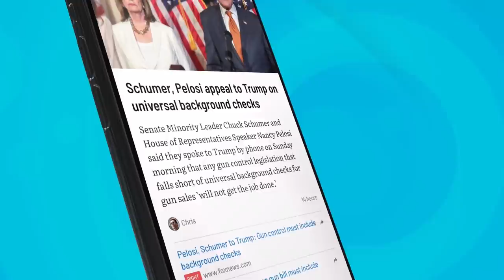Hannity Recommends Tear Gas Gun in Live TV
--Fox News propagandist Sean Hannity recommends a tear gas gun on live television